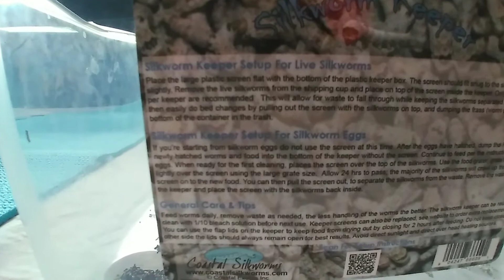I GOT SILKWORMS!!!| Day 1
I got silkworms! If you dont know what they are, there the caterpillars of the cutest moth in history!
Sorry im mumbling, just been long time :)

1 k subs for face reveal!